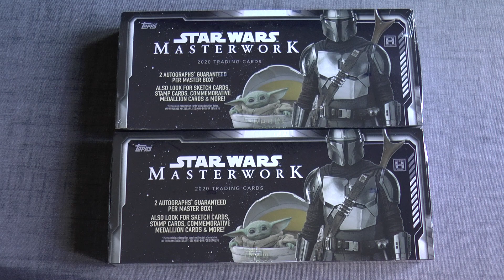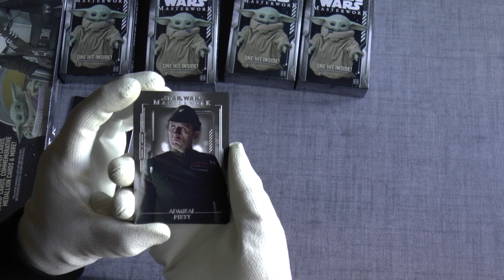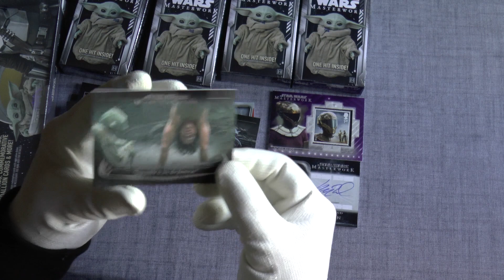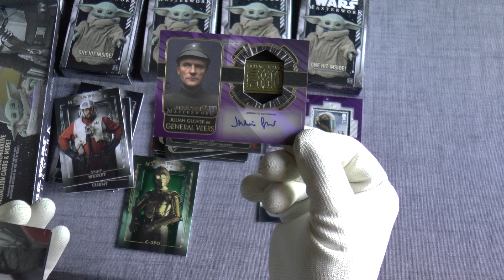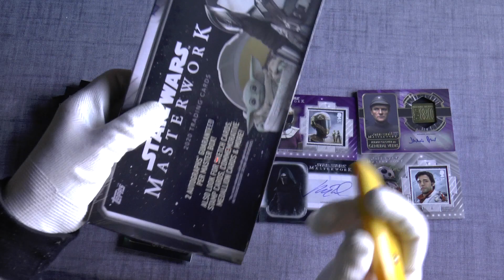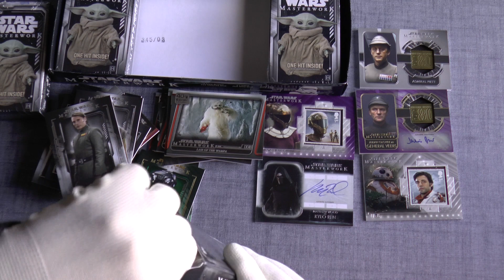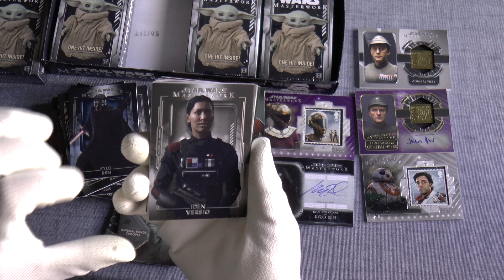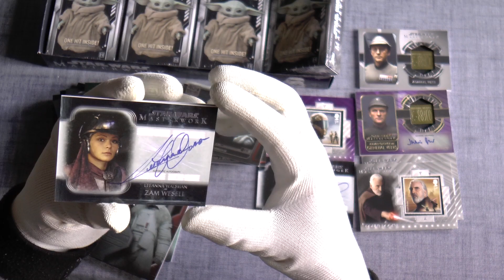🎇2020 TOPPS STAR WARS MASTERWORK HOBBY BOX OPENING_01🎇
Aquí os traemos de dos cajas de la colección Star Wars Masterwork 2020
Esperamos os guste.
Gracias, por estar ahí un día más.

Únete a nuestro Canal como nuevo Miembro, buscamos a gente como tu, ademas como miembro del Canal disfrutaras de ventajas únicas.